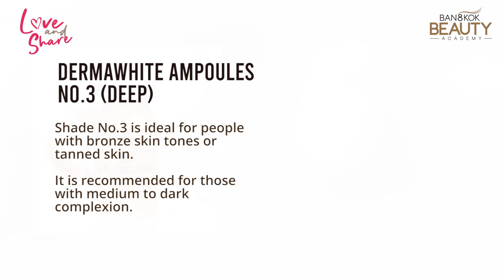BB Glow Treatment เหมาะกับใคร.. ใช้ต่างกันอย่างไร? | Love and Share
ในตอนที่แล้ว... เราได้แนะนำผลิตภัณฑ์ของ Stayve BB glow ไปแล้วนะคะ ว่าคืออะไร ส่วนในตอนนี้เราจะมาทำความรู้จักกันค่ะ ว่า "BB Glow" ในแต่ละสูตรนั้น แตกต่างกันอย่างไร...เหมาะสำหรับใคร และใช้ต่างกันอย่างไร...

ไปหาคำตอบกันค่ะ

In the last episode, we introduced the Stayve BB glow product. What we have now is "BB Glow" for each formula. How different suitable for whom And how they are used differently
Let's go find the answer.

Address: Bangkok Beauty Academy, The Paseo Town Ramkhamheang,
Floor 2, Room i204-205, Ramkhamhaeng 127/3 Alley, Saphan Sung, Bangkok 10240